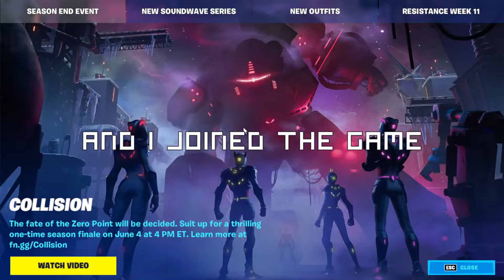These Awesome Snipes Got Me the WIN! | Fortnite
Today I will play some Fortnite before the new season! It was great!

Stuff about me:
I'm a small creator trying to make entertaining or informative content, also...
I play games and stuff!